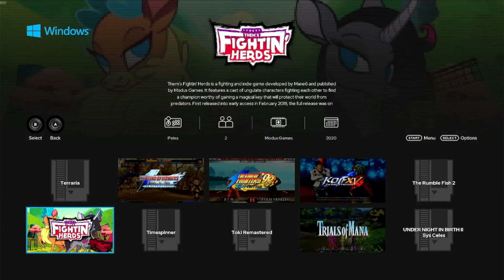Gameplay - Them's Fightin' Herds en batoceraplus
Aqui les traemos un juego mas para Batocera.PLUS el cual ya cuenta con los DLCs hasta la fecha y listo en formato PLUS para que solo copies a tu Disco con Batocera.PLUS y a jugar se a dicho.

Si gustan pueden apoyar al canal con las membresías de YouTube o comprando con nuestro patrocinar Rathalos Store.

Si te gusta el anime escucha nuestra nueva estación de radio

Musica de anime las 24 horas del día.